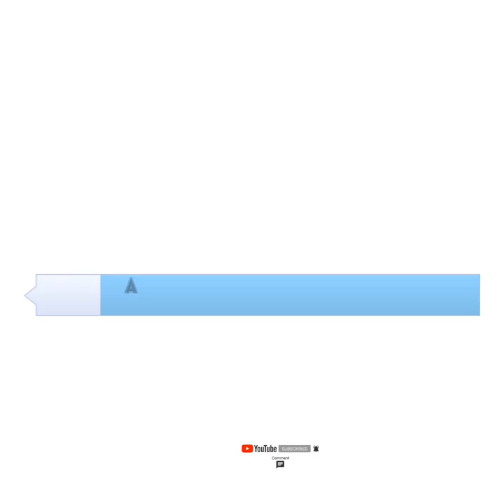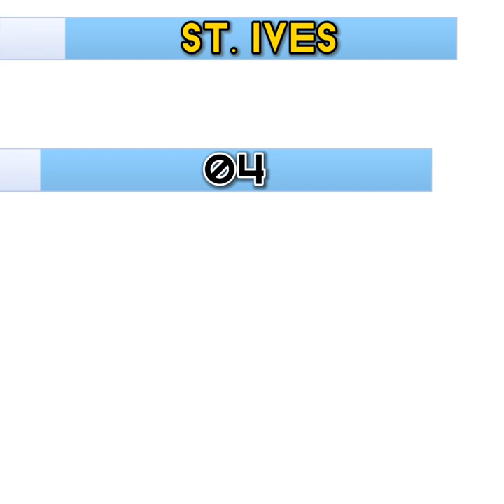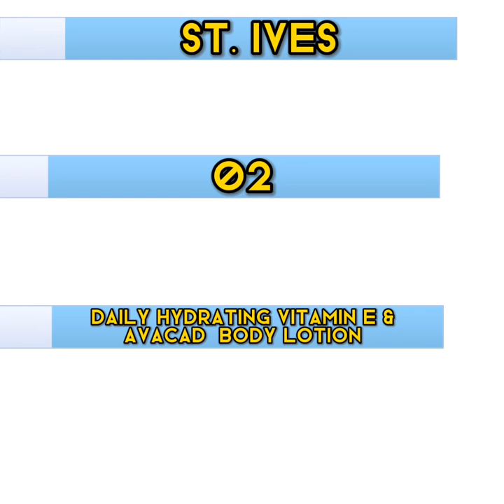Best ST.Ives Body lotion 2022/Beauty Frame BD.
Hi everyone

 Assalamu alaikum

Best ST. Ives body lotion.  Link Buy

St. Ives Skin Renewing Body Lotion Collagen Elastin 21 oz(Pack of 2)